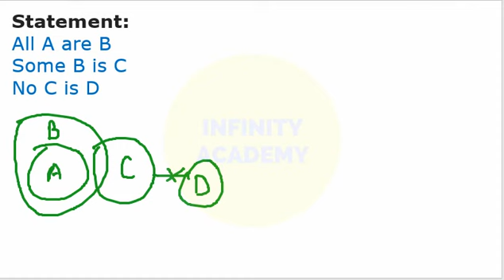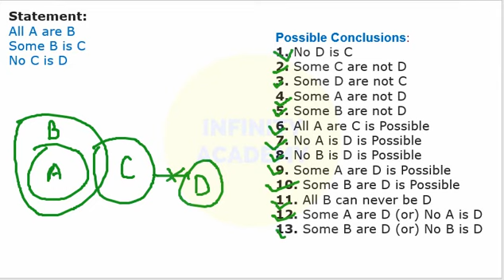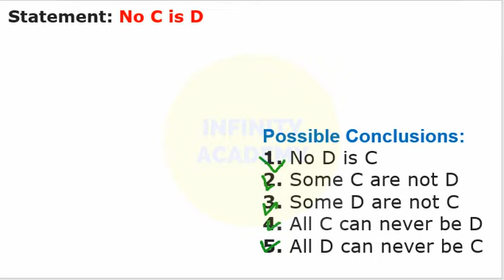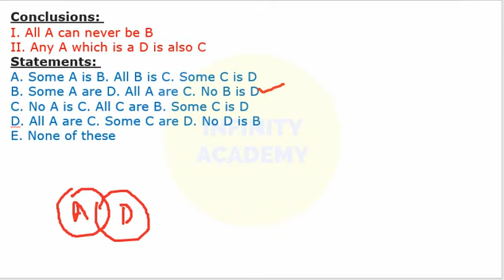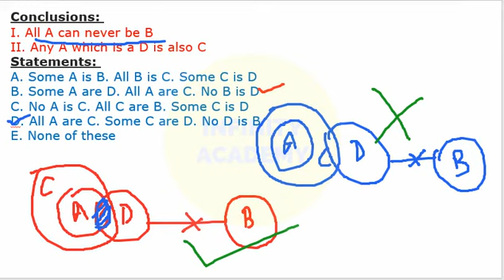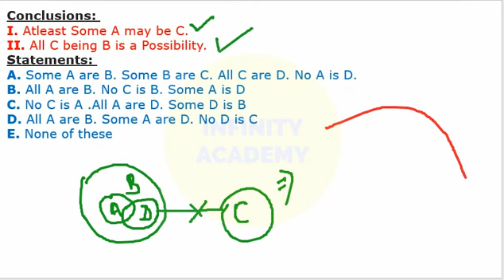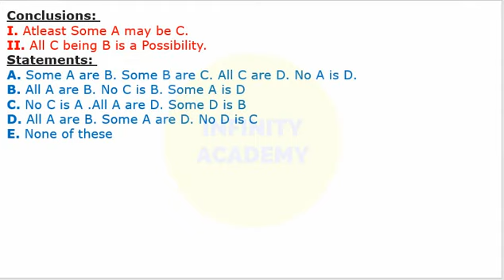REVERSE SYLLOGISM (NEW PATTERN) / SBI,IBPS PO PRE/MAINS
In this video, I have explained the basic concept of syllogism with possible conclusions and how we can solve reverse syllogism questions without venn diagram with elimination method.